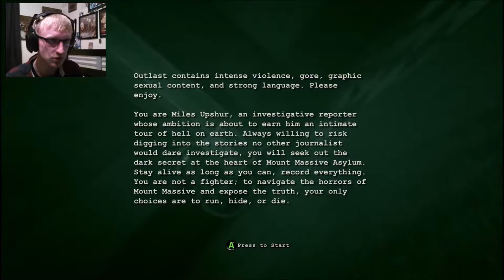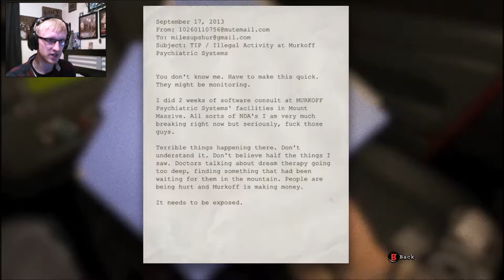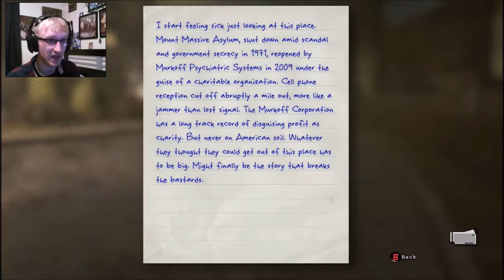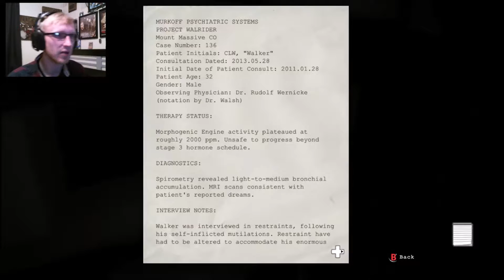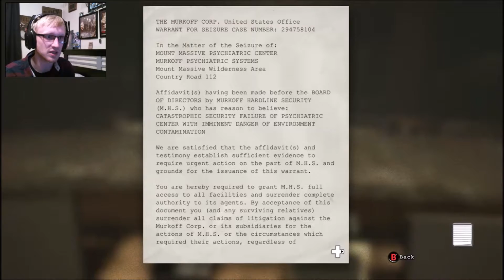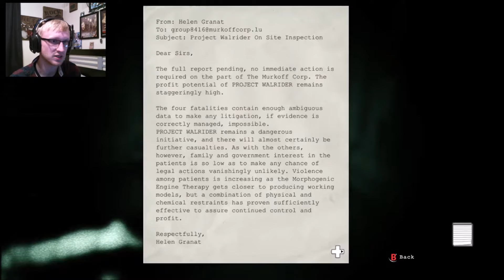My First Let's Play! OUTLAST Pt 1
Hello all! This is my first let's play video, so I apologize for anything "amateur" along the way.

Happy Thanksgiving!